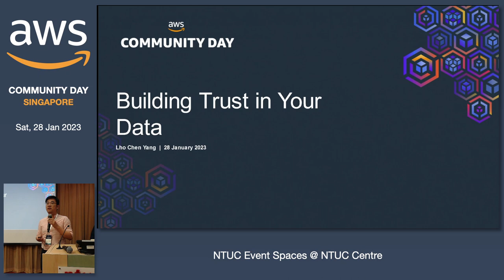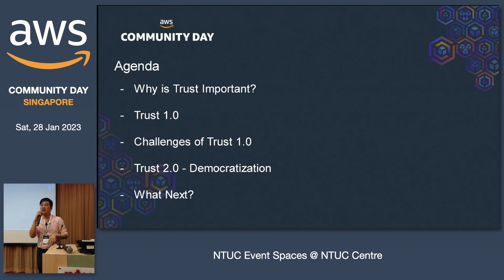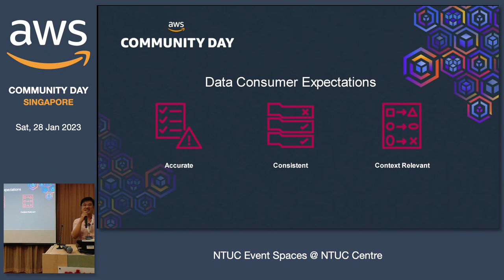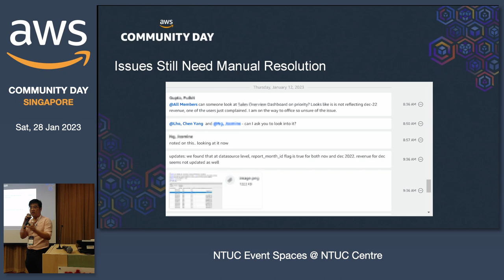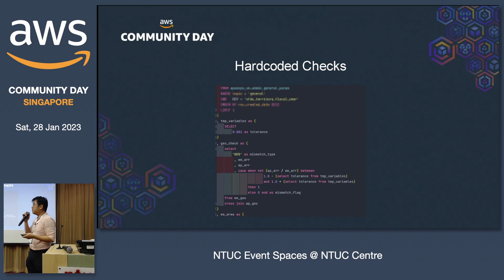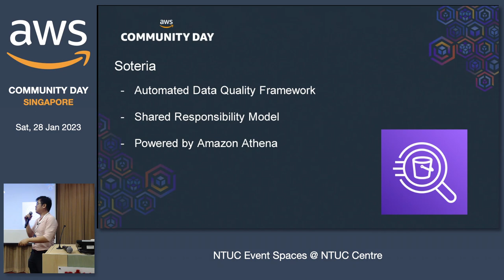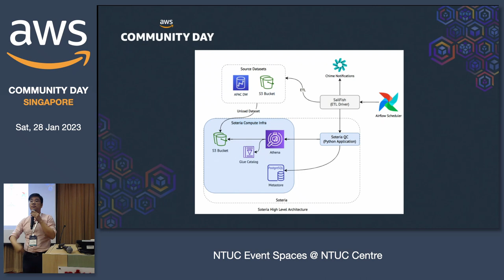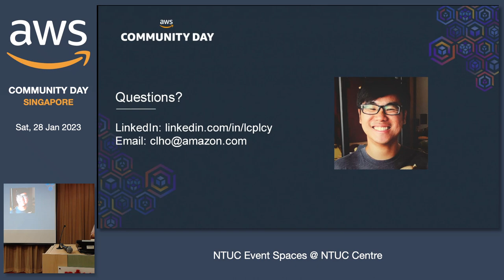Building Trust in Your Data - Improving Your Data Quality with Automated Framework on AWS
Speaker: Chen Yang Lho

Join us as we walk through our automated data quality framework built on top of AWS services, and learn how you can adapt it.